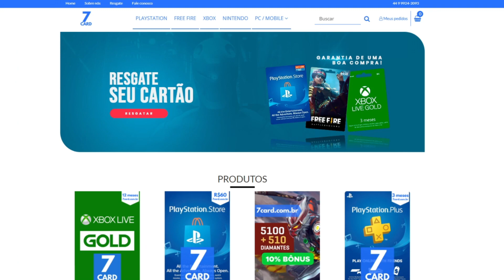BOMBA, Vazamento ENORME Com Novidades DeResident Evil 4 REMAKE! PÉSSIMAS NOTÍCIAS Para Os FÃS!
Vazamento enorme de Resident Evil 4 Remake, datas, IMAGENS, jogabilidade e mudanças de gameplay! Tudo revelado até o momento...